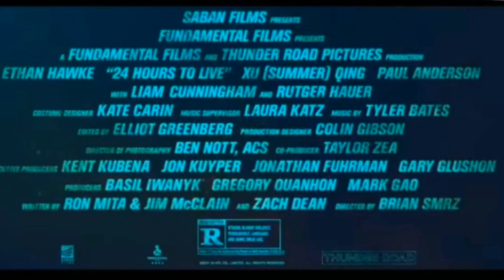WOW KEREN !!! TOYOTA AVANZA MAIN DI FILM BOX OFFICE TERBARU HOLLYWOOD ACTION MOVIE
Trailer Toyota Avanza 2010 Bermain di Film Box Office Hollywood..